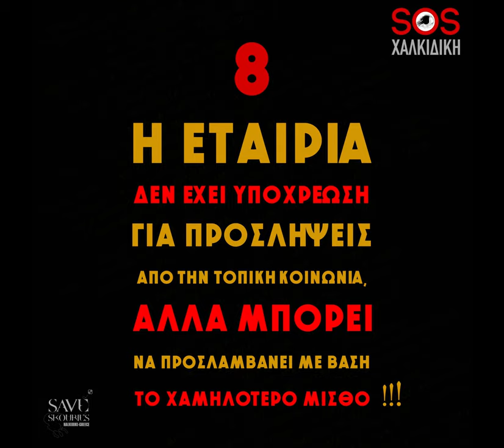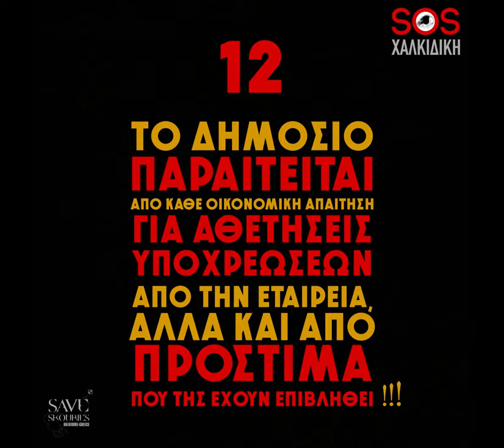Save Skouries: Τα σκανδαλώδη σημεία της σύμβασης του ελληνικού Δημοσίου με την "Ελληνικός Χρυσός"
Τα κυριότερα σημεία της σύμβασης αποικιακού χαρακτήρα μεταξύ της "Ελληνικός Χρυσός" και του ελληνικού Δημοσίου.

Πριν από λίγες ημέρες η "Ελληνικός Χρυσός" (Eldorado Gold) ανακοίνωσε την κύρωση από την Ολομέλεια της Βουλής των Ελλήνων της νέας Συμφωνίας με την ελληνική κυβέρνηση, σε συνέχεια της υπογραφής της στις 5 Φεβρουαρίου 2021. Η εξέλιξη αυτή ανοίγει τον δρόμο για την "ανάπτυξη" των Μεταλλείων Κασσάνδρας στην ΒΑ Χαλκιδική, με όρους αποικιακού του όπως η παραχώρηση γης χωρίς αντίτιμο, η παραίτηση του Δημοσίου από διεκδικήσεις προς την εταιρεία, η πλήρης ελευθερία της εταιρείας για την επιλογή μεταλλουργικών μεθόδων και ο έλεγχος των περιβαλλοντικών καταγγελιών από ιδιώτες ελεγκτές που θα προσλαμβάνονται από την ίδια...

Η νέα Συμφωνία, που υπεγράφη στις 5 Φεβρουαρίου 2021, τροποποιεί την από του 2003 Σύμβαση Μεταβίβασης μεταξύ της Ελληνικός Χρυσός και του Ελληνικού Δημοσίου. Η Συμφωνία θα τεθεί σε ισχύ με τη δημοσίευσή της στην Εφημερίδα της Κυβερνήσεως (ΦΕΚ).